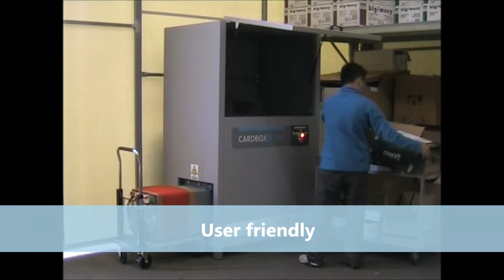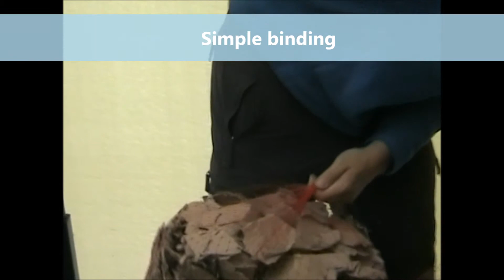CardboxPRESS 200 - an easy to use cardboard compactor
The Cardboard compactor CardboxPRESS 200 cardboard compactor is designed to reduce the volume of cardboard packaging for companies and medium-sized commercial buildings. Using an innovative system of two shredders, the machine tears and compacts the packaging, thus reducing its volume by up to 80% and saves your space.